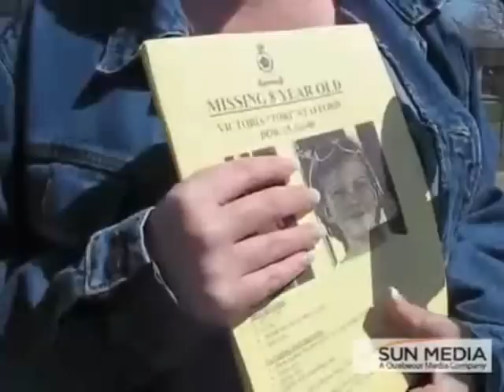Missing 8 Year Old Victoria 'Tori' Stafford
A short video account of the disappearance of Victoria 'Tori' Stafford for Woodstock, ON and the determination of many to bring her home safe.

It can't be stressed enough that if you believe that you may have any info that would aid authorities in their search for Victoria, no matter how little it may seem or you feel the authorities may already have that knowledge, tell them anyways!...You never know.
Help bring this little girl home!!